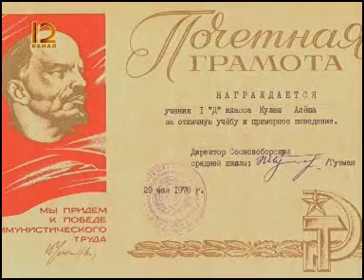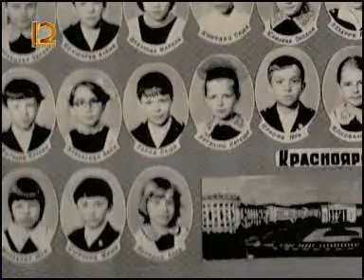Информ экспресс 0109 006